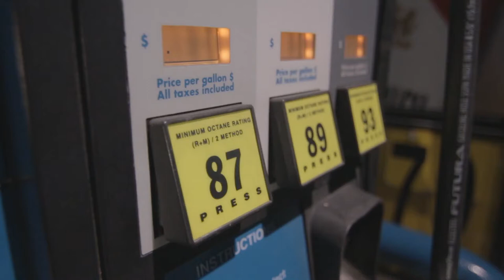Gas Station - Free Stock Creative Commons Video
Free video that you can use for any personal and commercial purpose about Gas Station.